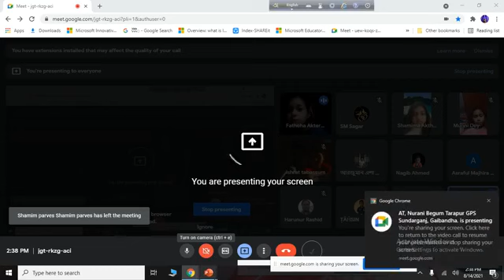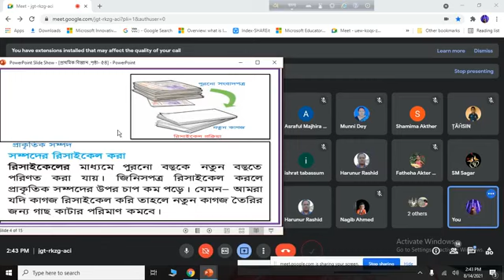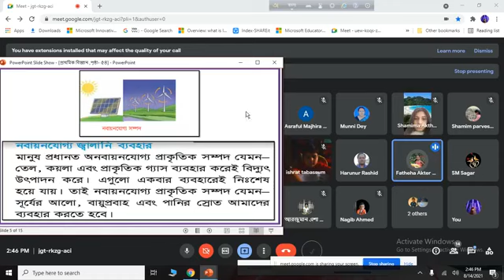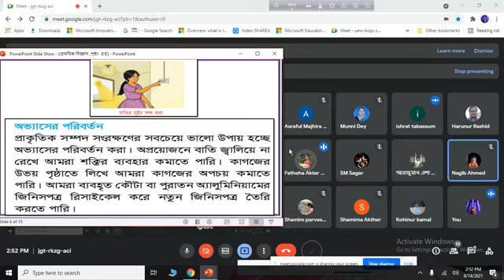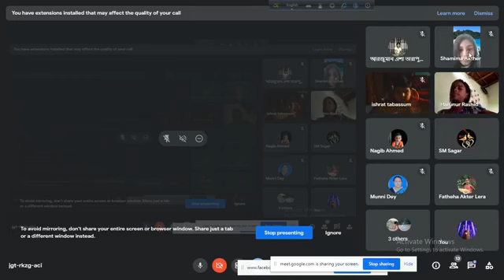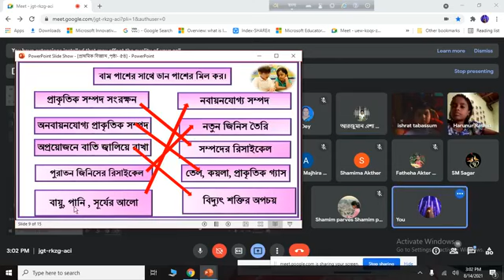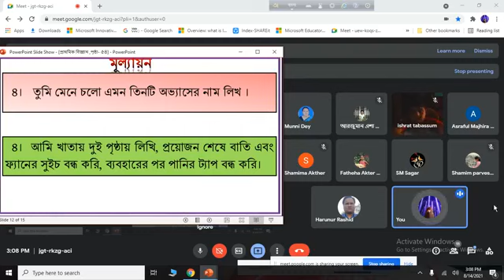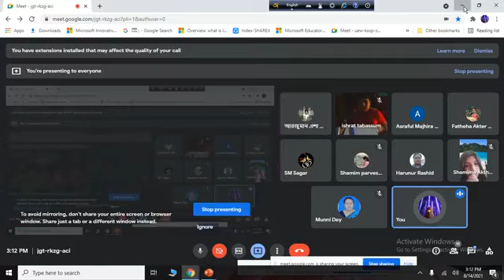প্রাথমিক বিজ্ঞান , শ্রেণি - ৪র্থ, অধ্যায় - ৭, পৃষ্ঠা - ৫৪ ।